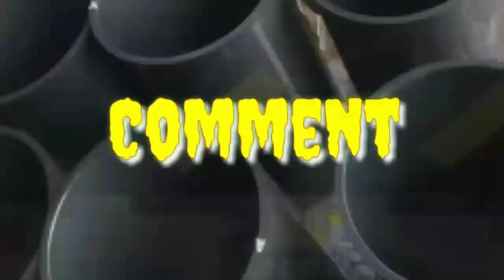cara mengukur gap ring piston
video kali ini adalah cara pengikuran gap ring piston berdasarkan pengalaman sendiri